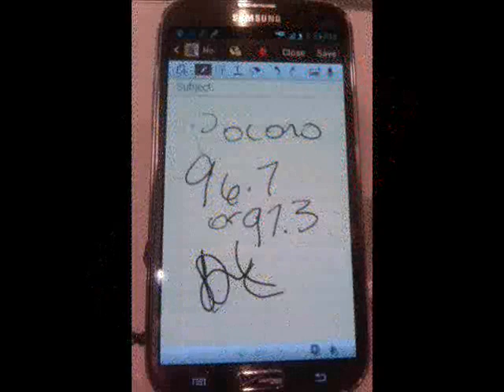Gary in the Morning Phone Call Medley Pt 1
A medley of phone calls within the last year or so on The Gary in the Morning Show.. We have affectionately titled this, the "Medley of Crap Part One"